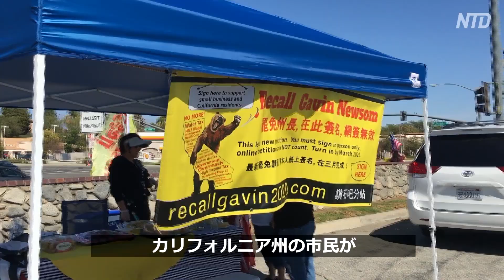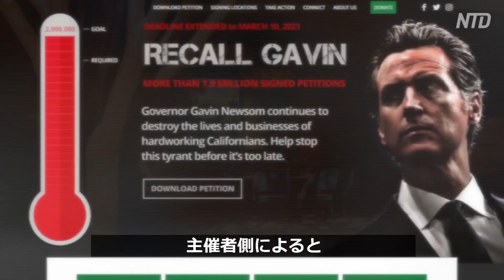加州知事のリコール署名運動 200万人以上集まる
【新唐人NTDTV＝米NYに本部を置く衛星テレビ局 】カリフォルニア州のニューサム知事をリコールする運動が、いよいよ終盤に差し掛かっています。署名数が200万を超えようとしている中、3月6日、南チノヒルズで行われた「Recall Gavin 2020」のブースでは、さらに多くの署名が集まりました。

カリフォルニア州の市民が「Recall Gavin 2020」の署名運動を開始してから9か月が経ちました。この運動は、3月17日に終了し、次の段階へと進む予定です。

カリフォルニア州南チノヒルズの署名運動ブースで、キューバで生活したことのあるボランティアのババラさんは、カリフォルニア州知事ギャビン・ニューサム氏の数々の言動は共産主義を連想させると語りました。

預金種目：普通預金
口座番号：2158157
口座名義：ﾄｸﾋ)ｴﾎﾟｯｸﾒﾃﾞｨｱ